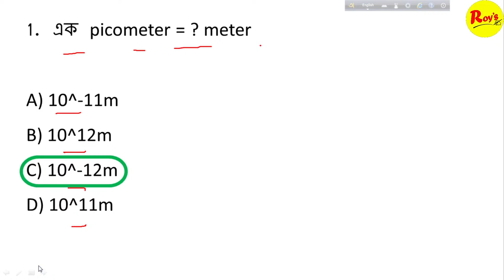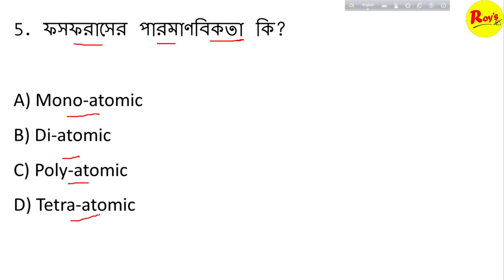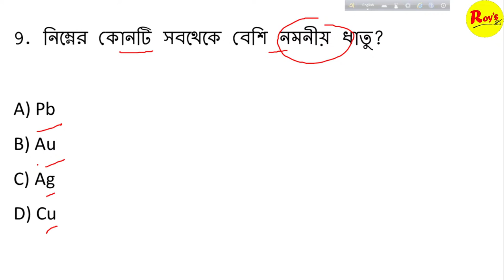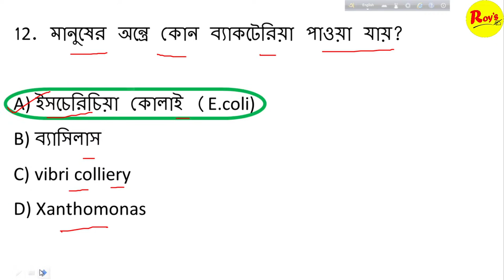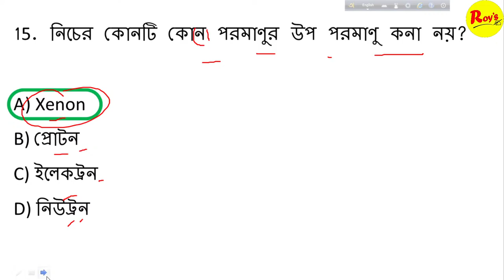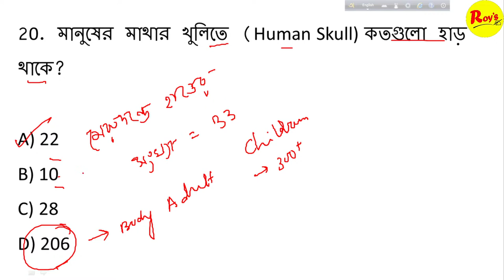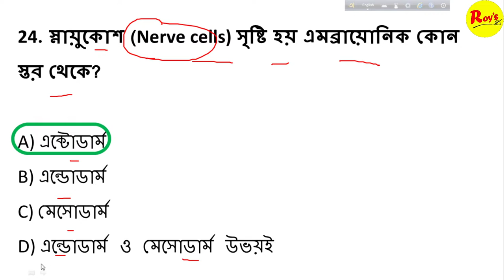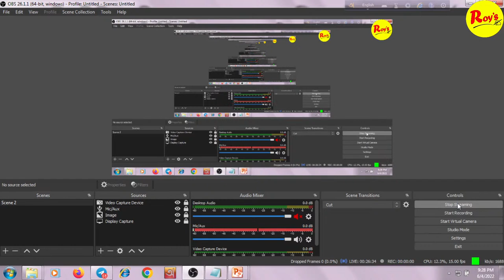TARGET SLST PT GENERAL SCIENCE || MOCK TEST || Roy's Coaching